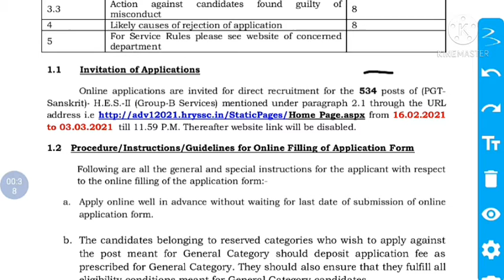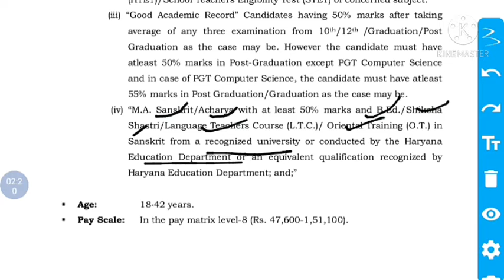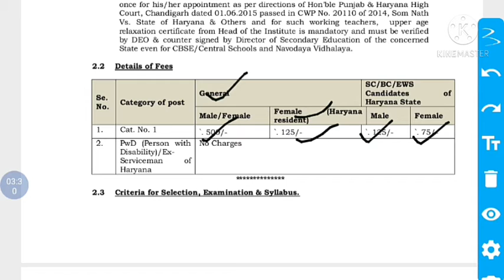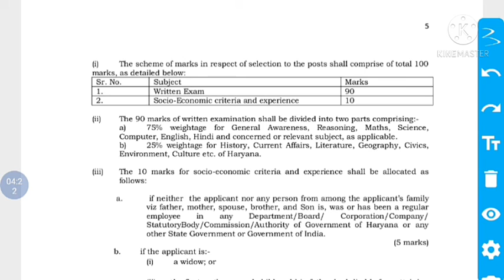Hssc new bharti PGT Sanskirt